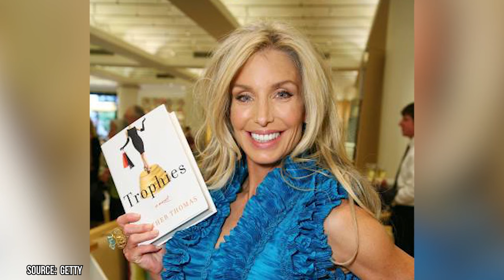Heather Thomas Confesses She Should Be Dead After Her Tragedy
Heather Thomas, born on September 8, 1957, in Greenwich, Connecticut, carved a niche for herself in the entertainment landscape, especially during the vibrant era of the 1980s. With her undeniable talent and magnetic presence, she became a household name for her role as Jody Banks in the action-packed television series "The Fall Guy." As she navigated the world of fame and Hollywood glamour, Heather's journey was punctuated by significant challenges that tested her mettle.

00:00 - Intro
00:28 - Early Life and Career
02:07 - Heather’s Struggles
04:56 - Writing Career
06:41 - Recent Years
07:46 - Outro

In the mid-1980s, just as she seemed to be at the pinnacle of her career, tragedy struck. Heather was involved in a grievous accident when she was hit by a car. The aftermath was not only physically debilitating but also mentally taxing. This near-fatal incident, coupled with her ongoing battle against substance abuse, brought her face-to-face with life's fragility and unpredictability.

However, Heather's spirit proved indomitable. She embarked on a rigorous path to recovery, addressing both her physical injuries and her addiction. This transformative period in her life wasn't just about healing; it was about rediscovery and realignment. As she emerged from this challenging phase, Heather became a beacon of hope and resilience for many. She channeled her experiences into advocacy, emphasizing the paramount importance of holistic well-being, encompassing both physical health and mental wellness.

Her candid revelations about her struggles and her journey to sobriety have been a source of inspiration for countless individuals grappling with similar challenges. Heather's story is a powerful testament to the human spirit's ability to rise from adversity, to transform personal pain into a purposeful mission. Beyond her contributions to the world of entertainment, Heather's legacy is enriched by her unwavering commitment to promoting healthy living, her genuine efforts to destigmatize mental health issues, and her enduring passion for making a meaningful difference in the lives of others. In essence, Heather Thomas's life narrative is a compelling blend of on-screen success and off-screen resilience, making her a true icon in every sense. Join Facts Verse, as we present: Heather Thomas Confesses She Should Be Dead After Her Tragedy.